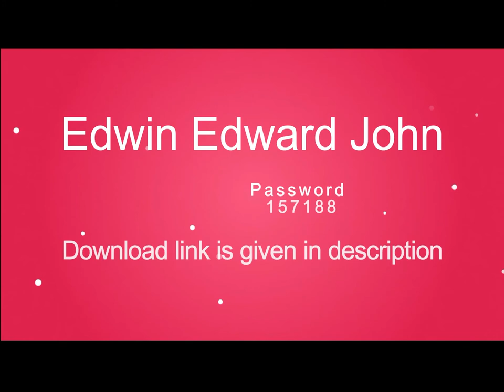2018 Wedding Album PSD Templates Vol-36........ 12x36